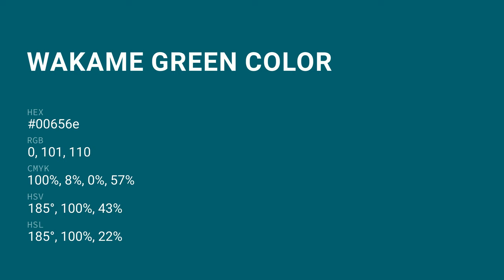Wakame Green color 00656e hex color - Green color - Warm color 00656e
What color is Wakame Green ? 00656e hex color - Green color - Warm color 00656e

Hex 00656e Color Code is also known as Wakame Green color.